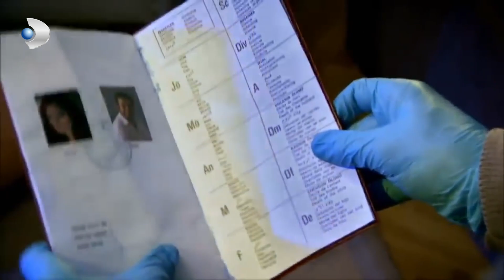Zanlı Kendi Sorup Kendi Cevaplıyor - Kanıt Özel Klip